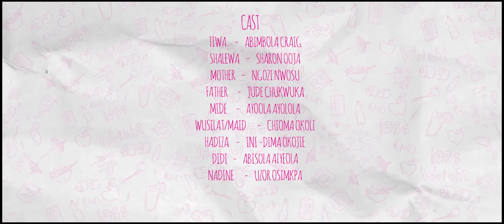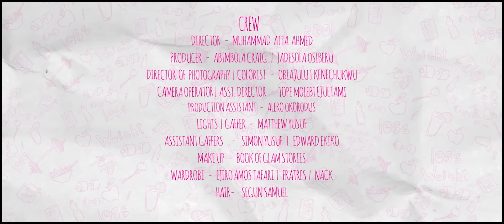SKINNY GIRL IN TRANSIT - S2E8 - RUN THE RACE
Shalewa gets scolded by her parents for her poor choices, Tiwa gets candid with Hadiza after she gets dragged on social media for comments she made on air.